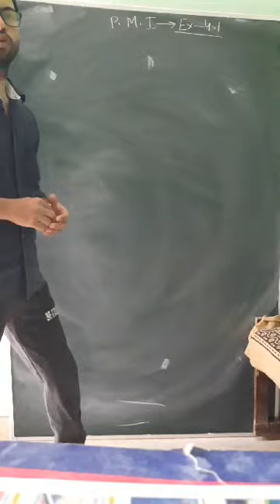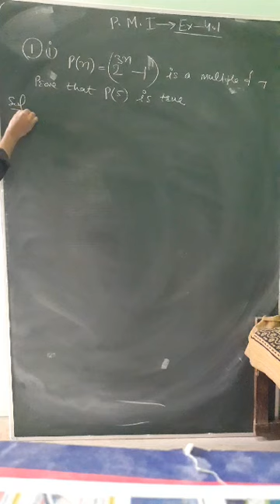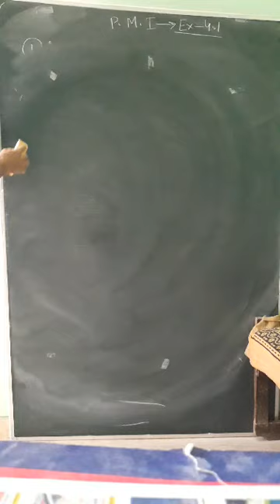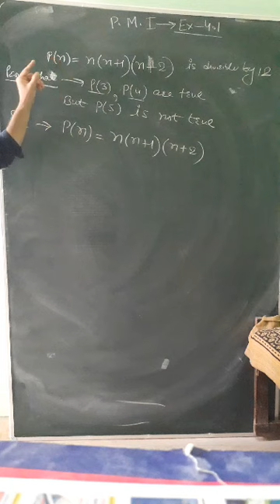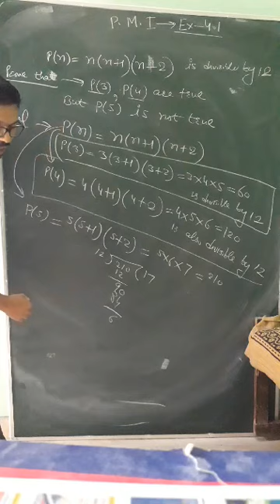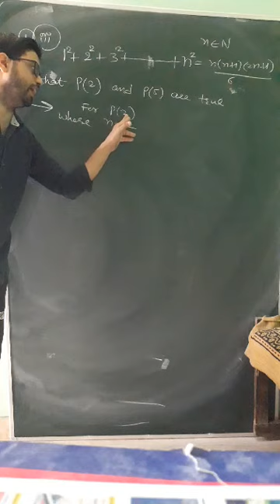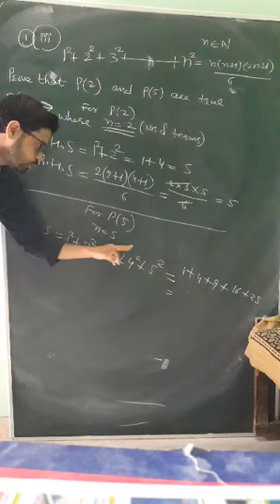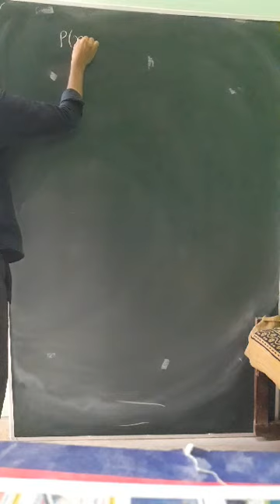P.M.I 4.1 11th class T5N1 by manish sharma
11th class ,T5,N1  ,P.M.I  4.1